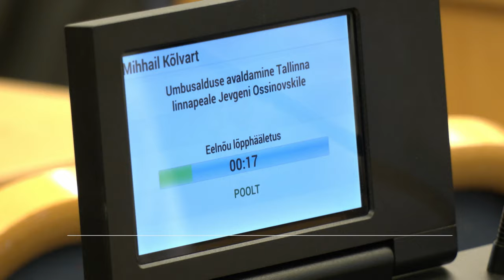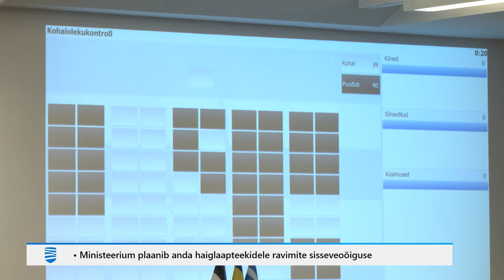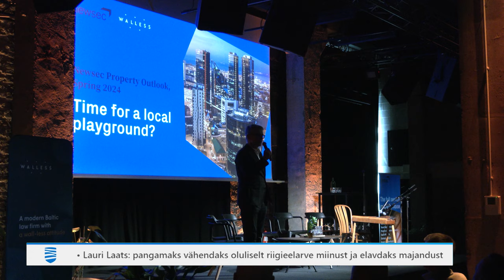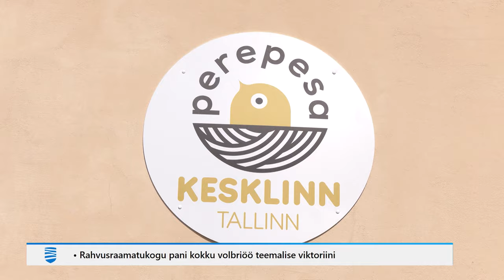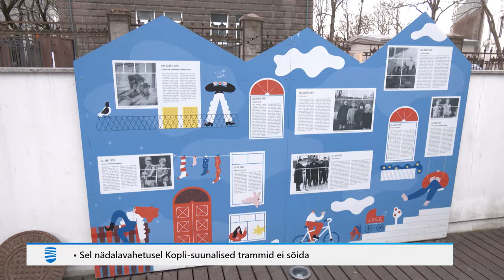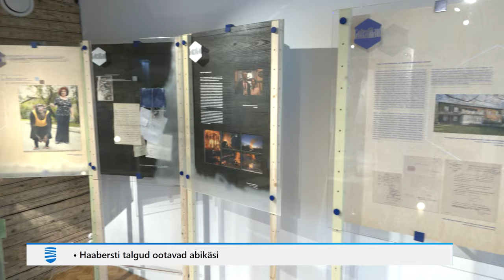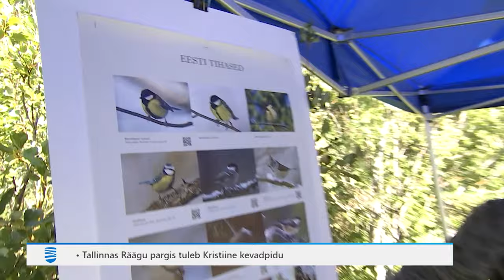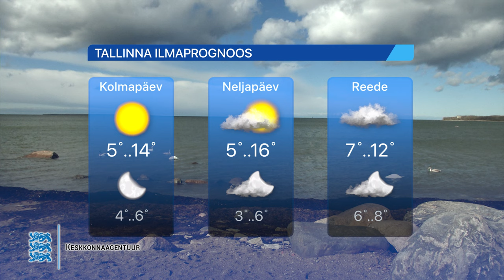30.04.2024 - Tallinna Uudised